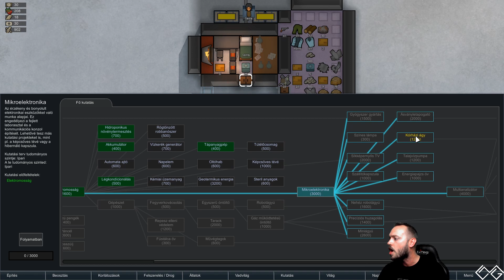Rimworld - Az IGAZI Ice Sea Challenge #2 - Az első támadás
Ez a kihívás csak rád vár, hogy megmutasd Random Randynek, hogy még a jég hátán is megélsz! Nem lesz kegyes hozzád, ugyanis legnehezebb fokozaton játszol, valós halállal, háromszoros hideghullámban, hol a nyári átlag hőmérséklet -90 fok, a téli elérheti a -120-at is.

Öt szabályt kell betartanod:
Nem ehetsz emberhúst
Nem darabolhatod fel az emberi hullákat
Nem operálhatsz ki testrészeket az emberekből
Nem viselhetnek a kolonistáid szennyezett ruhát
Nem bányászhatsz semmit a saját zónádon kívül

A játék célja:
Űrhajóval elhagyni a bolygót

Az alábbi link segítségével töltheted le a mentést, mit be kell másolnod a mentések mappába

Sok szerencsét! (szükséged lesz rá)